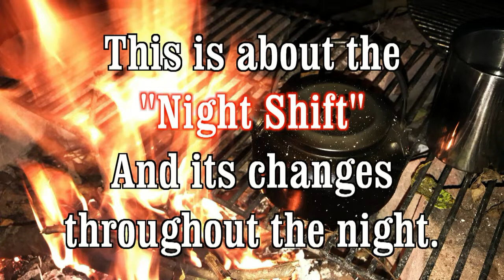Welcome To The "Night Shift"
We often refer to the sounds of the night as "The Night Shift" due to the changing sounds throughout the progression of the night.
I like to roll over through the night and I learned decades ago to wake up just enough to safely roll onto my side while hanging in a net style hammock less than 2 feet wide.
I wanted to record short clips of the night sounds the last time we were out so I could put them together for those who miss hearing these choirs when stuck here in the city.